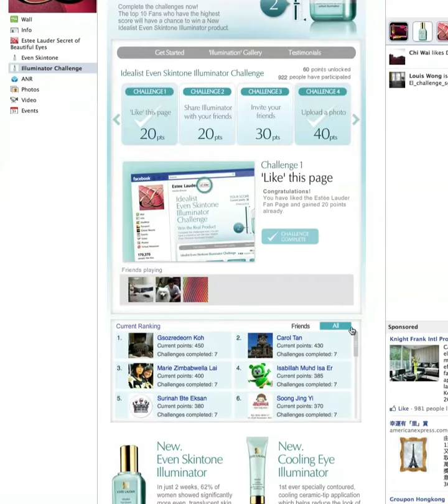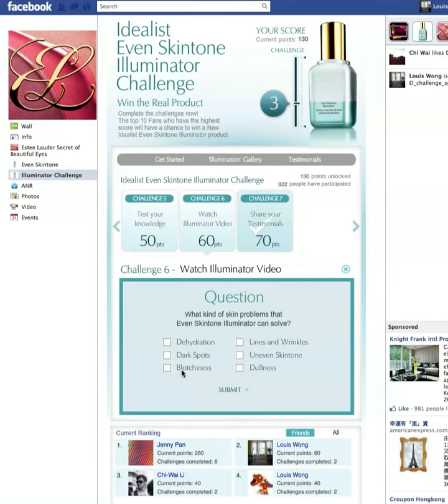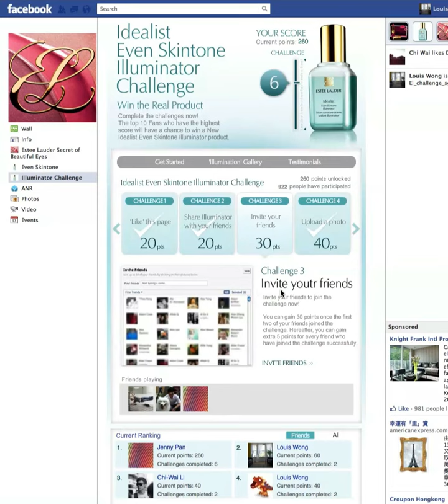Illuminator Challenge 2011 Facebook Application